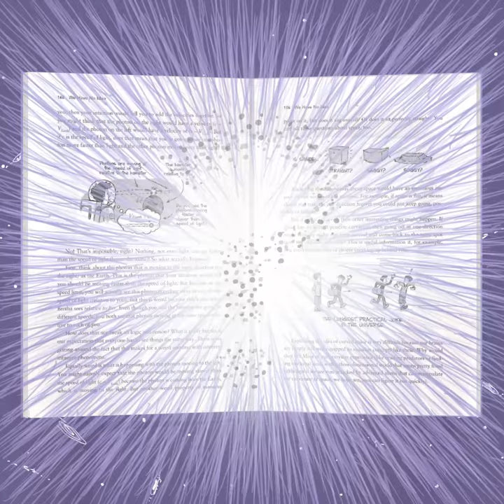New Podcast! Daniel and Jorge EXPLAIN THE UNIVERSE!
Have you ever wanted to hang out with a cartoonist and a physicist? Do you like fun conversations about science and the great mysteries of the cosmos? Then this podcast is for you!